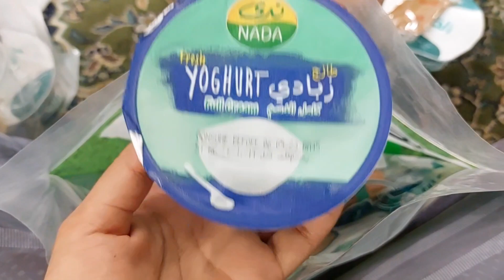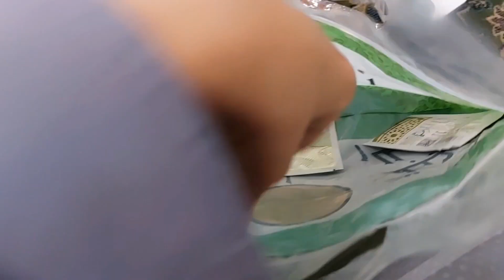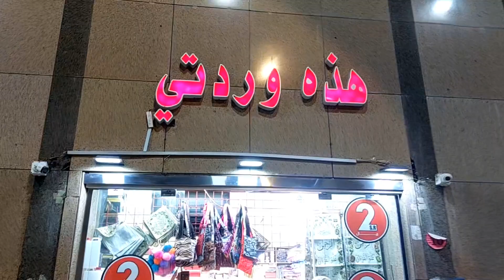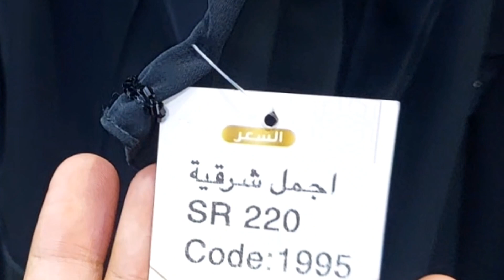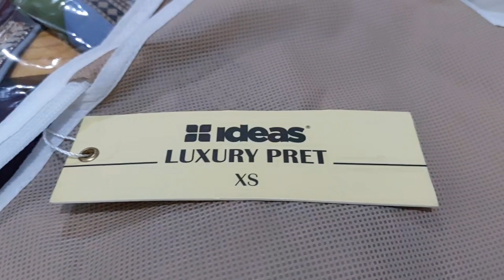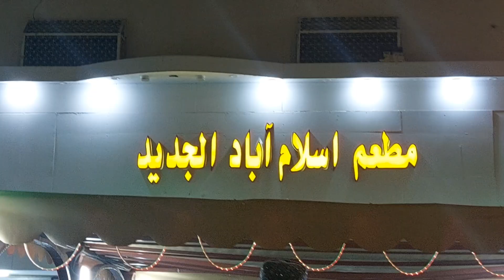Our First Eid in Madinah 💕😃| Chand raat Madinhy main kesy manaty han| Eid Special Vlog